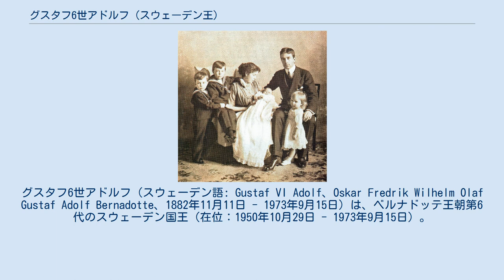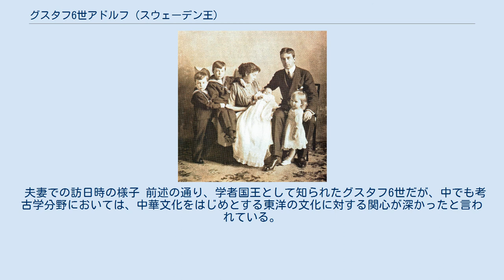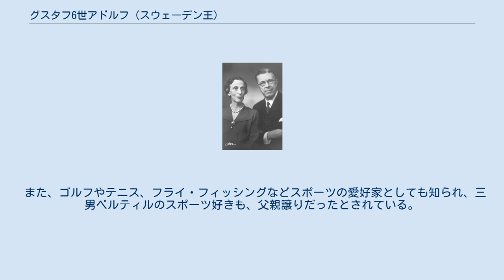グスタフ6世アドルフ (スウェーデン王)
スウェーデン・クローナ紙幣の人物
グスタフ6世アドルフ（スウェーデン語: Gustaf VI Adolf、Oskar Fredrik Wilhelm Olaf Gustaf Adolf Bernadotte、1882年11月11日 - 1973年9月15日）は、ベルナドッテ王朝第6代のスウェーデン国王（在位：1950年10月29日 - 1973年9月15日）。
グスタフ5世の長男。
母はバーデン大公フリードリヒ1世の娘ヴィクトリア。
 1980年に発行された10クローナ紙幣に肖像が使用されていた。
 グスタフ6世アドルフとルイーズ王妃 父グスタフ5世が長寿のため、王位についたのは68歳になってからだった。
その間に王太子となるはずだった長男ヴェステルボッテン公グスタフ・アドルフ王子が、1947年に航空事故によりコペンハーゲンで死去しており、遺された孫のカール・グスタフはまだ幼児だったため、「グスタフ6世を最後に王制を廃止して共和制に移行すべき」という議論が議会でたびたび行われた。
しかし、グスタフ6世自身も父に劣らぬ長寿を保ち、その間にカール・グスタフが立派に成人したこともあって、王制存続が確定した。
 グスタフ6世の最初の妻は、イギリス王族（サクス＝コバーグ＝ゴータ家出身）であるコノート公アーサー（ヴィクトリア女王の三男）の娘マルガレータである。
2人の間にはグスタフ・アドルフをはじめ5児が生まれるが、1920年にマルガレータは急死した。
1923年、ミルフォード＝ヘイヴン侯爵ルイス・アレグザンダー・マウントバッテンの娘で、ルイス・フランシス・マウントバッテン卿の姉並びにエディンバラ公フィリップの叔母に当たるルイーズと再婚する。
 グスタフ6世は政治的行動を全く取らなかった。
これは、スウェーデンの王権の有効性を自ら否定し、後の新憲法による象徴的王制へと転換していく端緒となった。
父王グスタフ5世の頃から王権は制約されていたが、6世の時代はすでに歴史の必然となっていた。
また、グスタフ6世は植物学および考古学の専門家としても知られ、学者国王として君臨した。
そして、スウェーデンの国是となった、 För Sverige i tiden （スウェーデン語：スウェーデンのために、時代と共に）は、グスタフ6世が国王即位の時にスウェーデン国民へ向けて発せられた、政治的な誓いのスローガンである。
 夫妻での訪日時の様子 前述の通り、学者国王として知られたグスタフ6世だが、中でも考古学分野においては、中華文化をはじめとする東洋の文化に対する関心が深かったと言われている。
王太子時代の1926年には日本を訪問、東京、京都、奈良などで寺社、遺跡、博物館などを精力的に視察・研究した。
この間の業績として、唐三彩説が有力だった正倉院の三彩陶器を研究し、日本製（奈良三彩）であるという考えを公表した。
さらに、日本統治時代の朝鮮に渡って慶州を訪問し、瑞鳳塚における発掘作業を視察した。
 また、ゴルフやテニス、フライ・フィッシングなどスポーツの愛好家としても知られ、三男ベルティルのスポーツ好きも、父親譲りだったとされている。
 最初の妃マルガレータとの間に4男1女を儲けた。
 グスタフ・アドルフと家族（1912年）